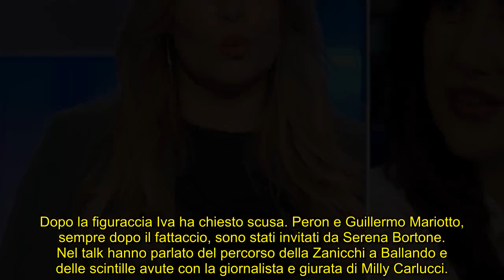Selvaggia Lucarelli, affondo duro su Jessica Morlacchi: la bordata contro la cantante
Selvaggia Lucarelli contro Jessica Morlacchi per via di alcune smorfie fatte a Oggi è un altro giorno: affondo e ruggini